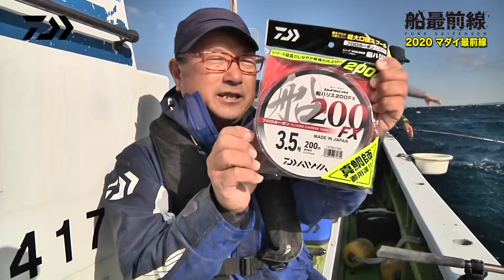マダイ最前線｜船最前線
宮澤幸則と田淵雅生が神奈川県三浦市剣崎沖でマダイ釣りに挑戦！
最新タックルで釣りまくり！？